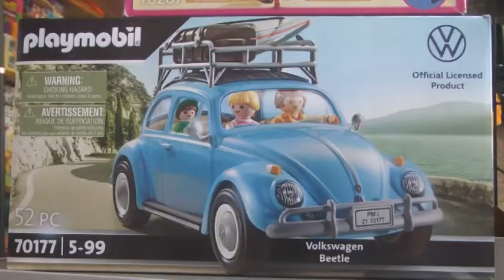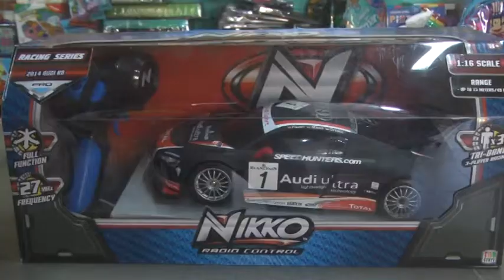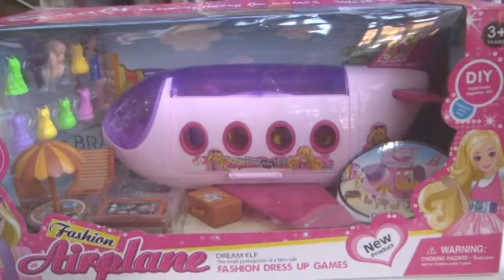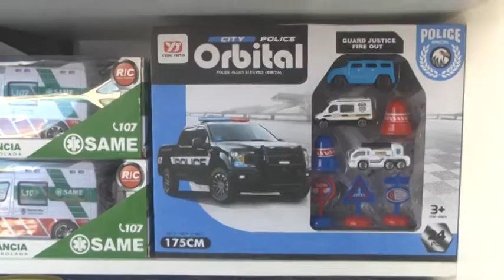ELISABET CAPELLINO - DERF JUGUETERÍA - EL LOCAL SE PREPARA CON AMPLIA VARIEDAD PARA EL DÍA DEL NIÑO